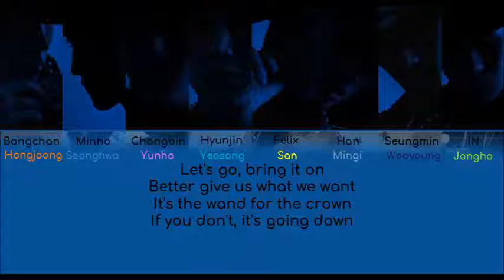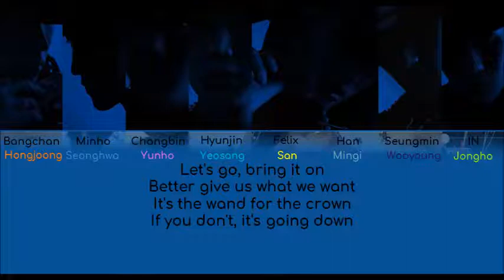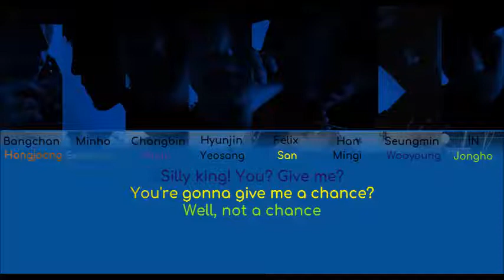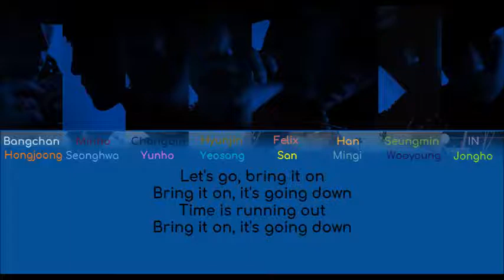How would Stray Kids x ATEEZ sing It's Goin' Down [Descendants 2]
For this Descendants series the songs are still left currect list:
Chillin like a villain
What's my name
What you gotta do

Original Artist: Sofia Carson, Dove Cameron, Cameron Boyce, Booboo Stewart, China Anne McClain, Mitchell Hope, Thomas Doherty, Dylan Playfair